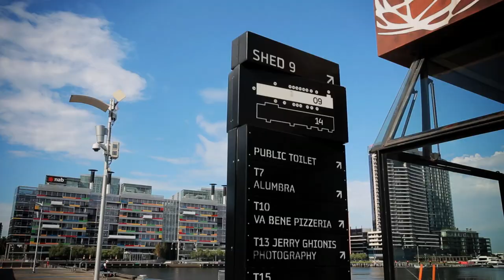The Altus Cinematic Film HR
The Altus is the highest standard of living

The Altus has set a new standard of Melbourne living. Refined, noble and luxurious, this soaring tower at Docklands' best address comprises 299 prestigious apartments, lap pool, business lounge, restaurant, bar and café, a stunning rooftop sky deckand a world-class hotel. Architecturally designed with elegant European influences, clean lines and unparalleled panoramic views, this landmark building provides an aspirational new way of life.

Delivering the best of modern living

Designed by multi-award winning Moull Murray Architects, The Altus embodies quality, innovative and intelligent design. Its strategic location on an island site delivers 360 degree floor to ceiling views of Melbourne's city centre, first-class marinas and the Victoria Harbour. A sheer glass façade wraps around the 36 storeys, offering precision, timelessness and luxury, that all point to the finest internalworldclass style and design.Finished off with a stunning sculptural exterior wall, by world-renowned artiststhat greets you .

Welcome to The Altus . . .